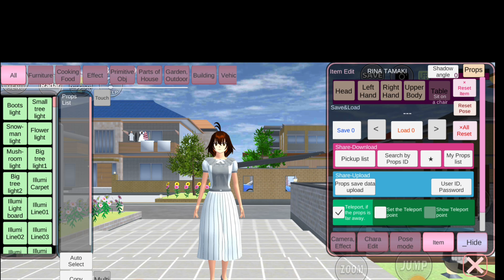daftar id sakura school simulator terbaik di dunia